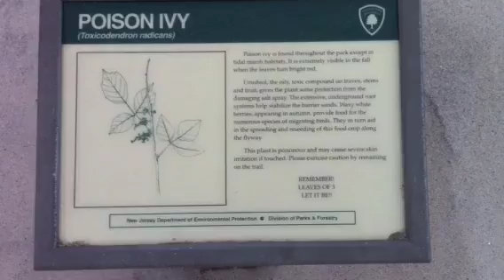Poison ivy at Island beach state park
Island beach state park